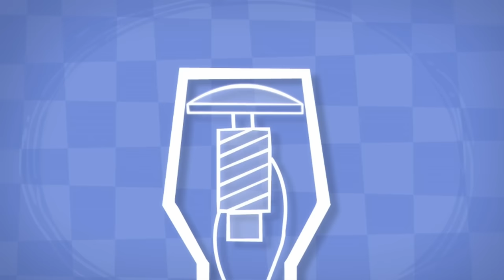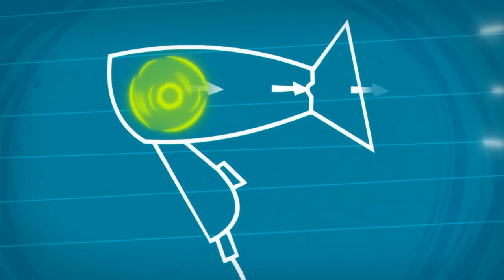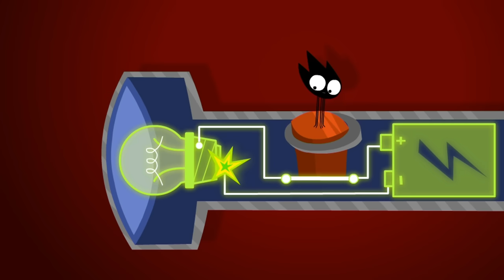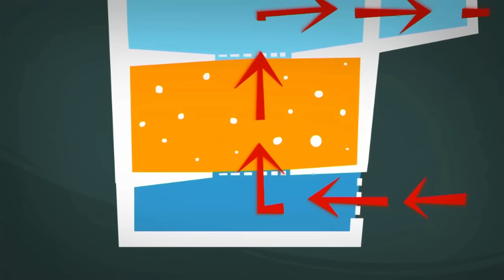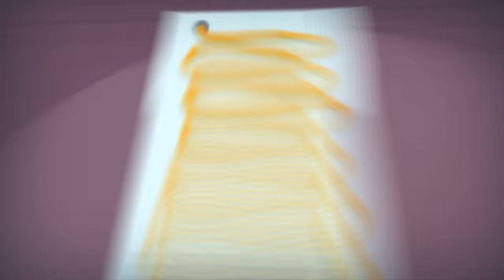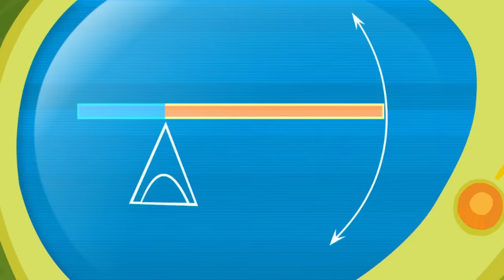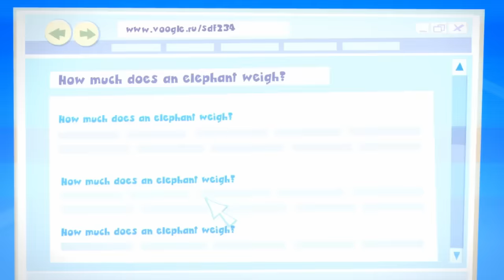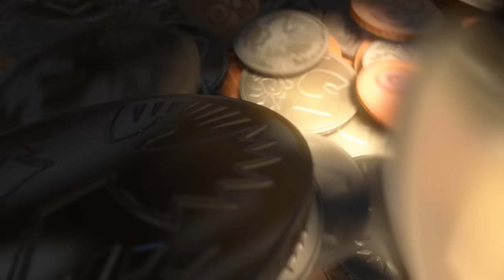Can you hear me? 🎤 | The Fixies | Animation for Kids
Tom Thomas wants to talk with his friend through the computer but doesn't have a microphone. Simka and Nolik show him how to use his headphones as a microphone too.

00:00:00 - The Microphone
00:05:10 - The Magic Wand
00:10:22 - The Toothbrush
00:15:26 - The Mixer
00:20:46 - The Cell Phone
00:25:55 - The String Lights
00:31:07 - The Hair Dryer
00:36:22 - The Mirror
00:41:37 - The Remote
00:46:49 - The Compass
00:52:02 - The Electric Train
00:57:13 - The Can
01:02:25 - The Microwave
01:07:33 - The Spare Part
01:12:41 - The Stapler
01:17:51 - The Flashlight
01:23:03 - The Keyboard
01:28:12 - The DVD
01:33:04 - The Fan
01:38:11 - The Alarm
01:43:19 - The Aquarium
01:48:29 - The Magnet
01:53:39 - The Vacuum
01:58:51 - The Electric Kettle
02:04:02 - The Music Box
02:09:14 - The Alarm clock
02:14:21 - The Magnifying Glass
02:19:32 - The Solar Battery
02:24:36 - The Refrigerator
02:29:47 - The Robot
02:34:54 - Candy
02:40:04 - The Whipped Cream
02:45:23 - The Thermometer
02:50:41 - The Cartoon
02:55:48 - The Night Light
03:00:57 - The Lever
03:06:07 - SMS
03:11:12 - The Scale
03:16:27 - The Zipper
03:21:37 - The Lie Detector
03:26:48 - The Pen
03:31:58 - The Internet
03:37:10 - The Combination Lock
03:42:20 - The Drain
03:47:22 - The Thermos
03:52:36 - The Screws
03:57:44 - The Balloon
04:02:52 - The Ship in a Bottle
04:08:02 - The Washing Machine
04:13:12 - The Short Circuit
04:18:20 - The Piggy Bank
04:23:29 - Paper